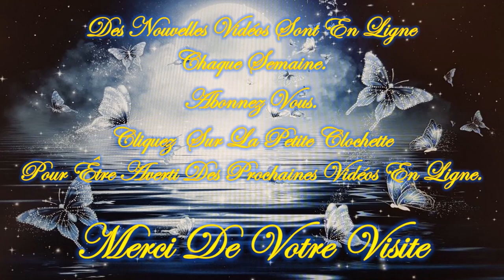❤️🕯️Message Intemporel de ce Vendredi 10 Mai 2024 🕯️❤️ Je t'invite à le découvrir💚🌹🌹🌹